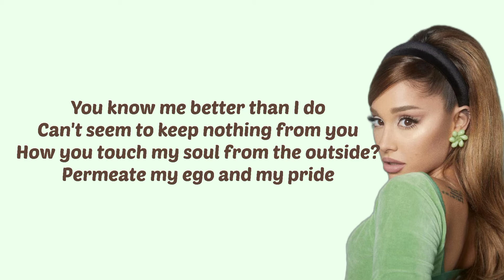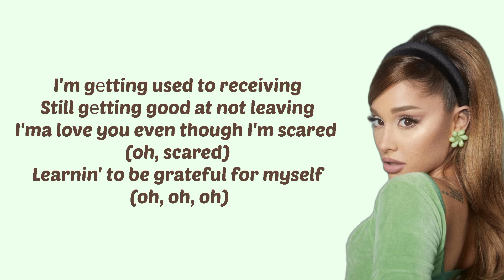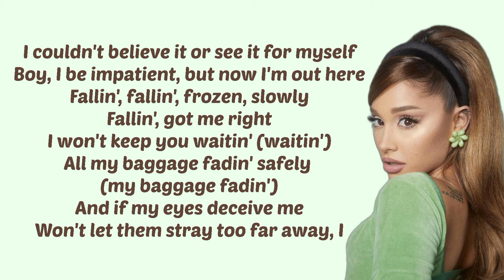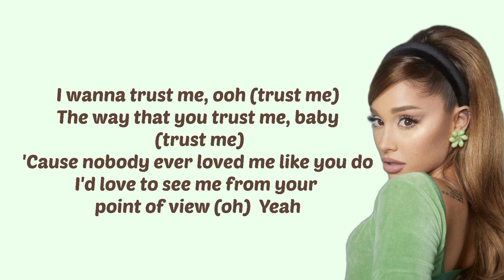Ariana Grande - Pov - Song (Lyrics) Download link ⬇️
Ariana Grande - Pov - Song (Lyrics)

The proposal must be a you get songs with lyrics, & lyrically video's will help you to sing song properly.
If you have any problems in lyrics please comment me, & one more if have any question ask without hesitation 😌

I wish, you like this lyrically song video 👍.

If you like video then give a thumb 👍